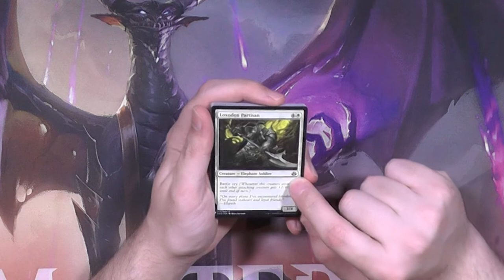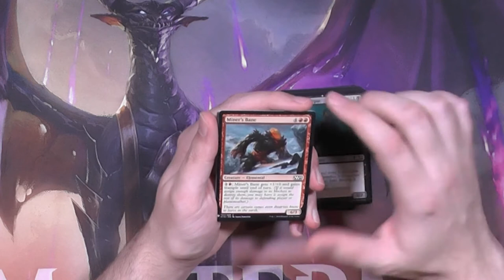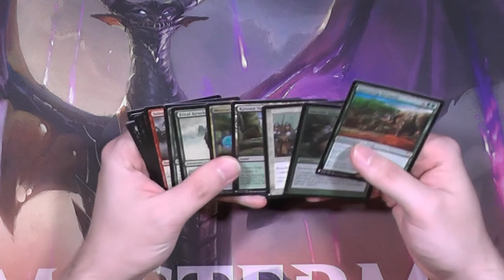Mystery Booster316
Heute wieder das coolste Draft Booster ALLER Zeiten.